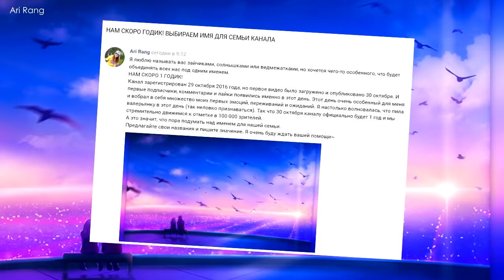НАШЕ (НЕ) СЧАСТЬЕ ПАК ЧИМИН | JIMIN BTS | KPOP ARI RANG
Подборка милых, смешных, красивых и горячих моментов с Чимином. Поздравляю котика с Днём Рождения! :)

ПОДБИРАЕМ ИМЯ ДЛЯ НАШЕЙ СЕМЬИ!

Названия к роликам я частично сохранила.